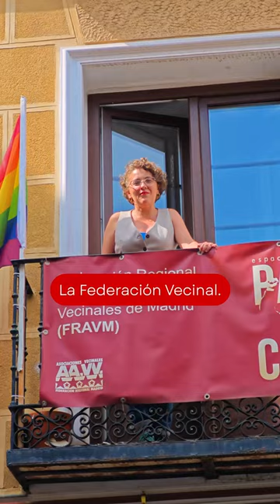¡Llama a la Federación Vecinal!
Si necesitas ayuda para el día a día de tu colectivo o asociación vecinal o quieres saber cómo formar una nueva, si quieres resolver conflictos, necesitas averiguar cómo hacer algún trámite y muchas cosas más, ¡llama a la FRAVM!